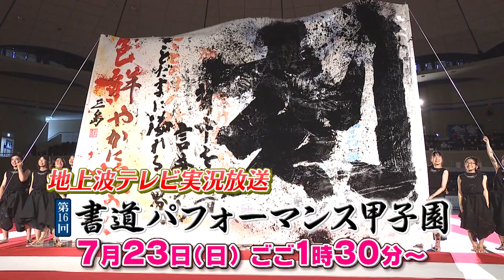7/23(日)第16回書道パフォーマンス甲子園 開催！テレビ生中継＆なんかいオンデマンド完全生配信でお届けします✨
《解説》二宮靖之（元高松商業高校書道部顧問）※第8回、9回優勝
《実況》藤田勇次郎アナ（南海放送）

◆南海放送テレビ 大会中継
愛媛県内の方には、大会当日の13時30分から4時間にわたって南海放送テレビで中継番組を放送いたします。
放送は午後からですが、午前の演技の様子についても放送されますので、ぜひご覧ください！

◆インターネット全編ライブ配信「なんかいオンデマンド
〈2023年7月23日（日）9時～17時頃〉
『大会の様子を放送してほしい！会場には行けないけど大会の様子が観たい！知りたい！』
多くのご要望をいただき、この度「なんかいオンデマンド」にて全編ライブ配信が決定しました！
日本全国から、大会の開会式やすべての学校の演技、そして表彰式までの全部が見えます！
完全生配信として、会場と同時進行で大会を楽しむことができます。
また、追っかけ再生や見逃し配信もありますので、応援している学校の演技を見逃すことはありません！！
配信チケットは、7月1日（土）から販売スタートです。
ぜひ、登録の上、書道パフォーマンス甲子園のすべてをご覧ください！